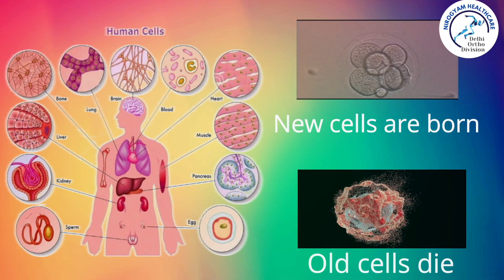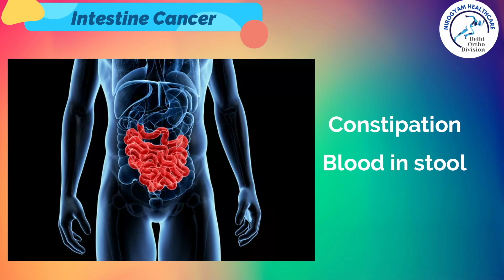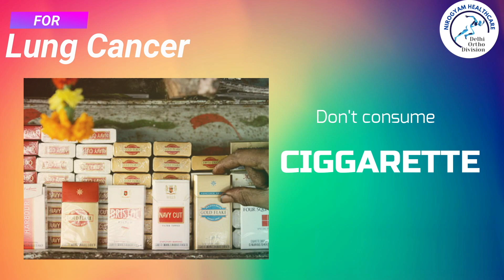कैंसर से कैसे बचें ? know about cancer symptoms and prevention [ Pain Free Life ] Dr Sanjeev Ortho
4th February is observed as World Cancer Day.
Let's spread some awareness about cancer.